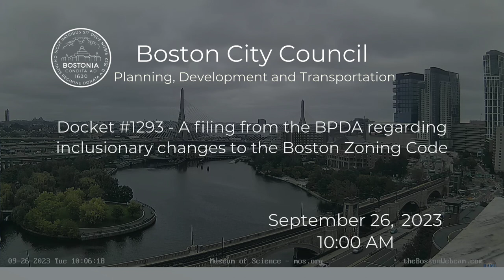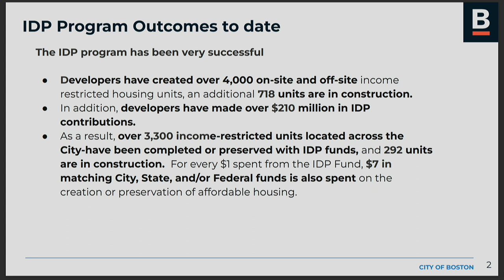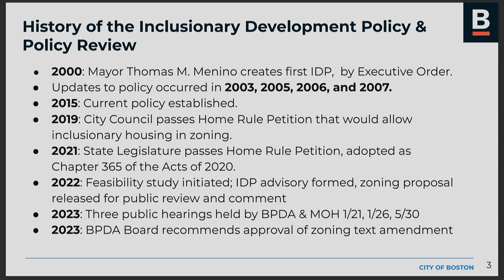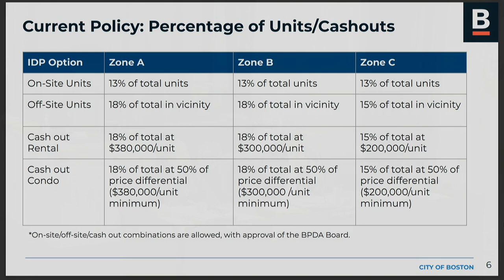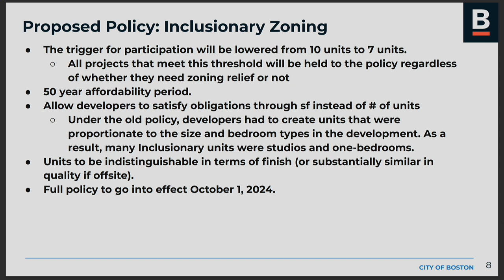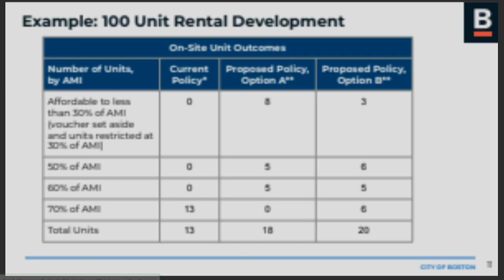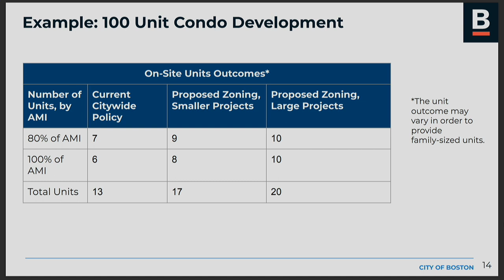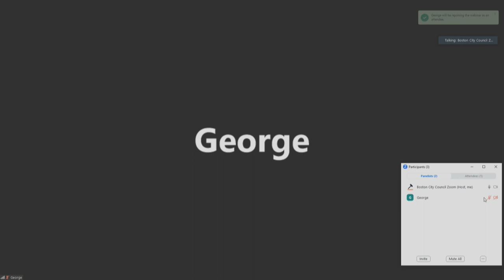Planning, Development & Transportation on September 26, 2023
Planning, Development & Transportation Hearing - Docket #1293, Communication re: a filing from the BPDA re: inclusionary zoning changes to the Boston Zoning Code.